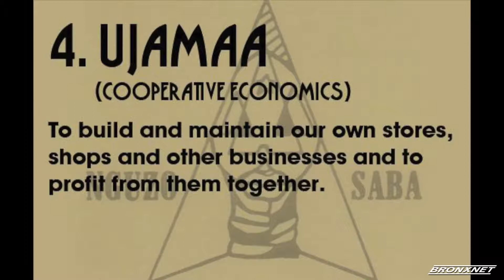Parkchester Annual Celebration of Kwanzaa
The Parkchester community celebrates Kwaanza at St. Helena Church with this year's theme, "Creating Unity in the Community." Created in 1966 by Activist Maulana Karenga, Kwaanza begins the day after Christmas and ends on January 1st.

Agnes Clarke, Sandra George-Parson

St. Helena Church